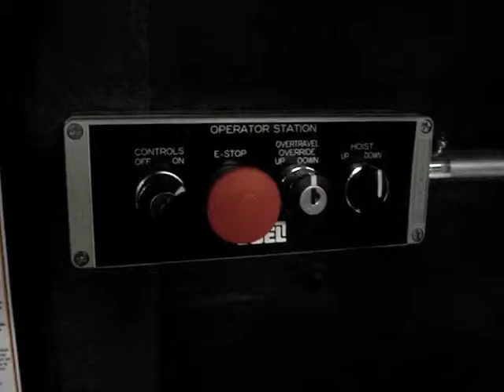Theatre Lift - Bell Light Box